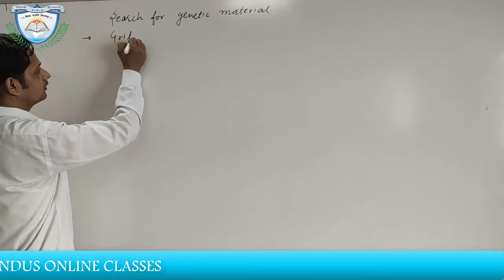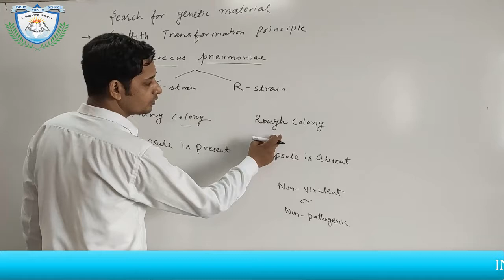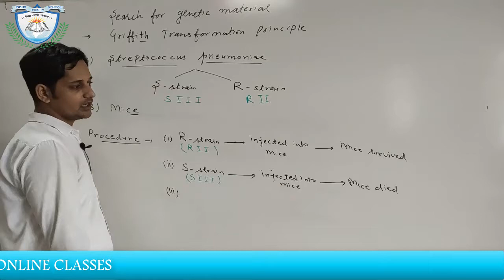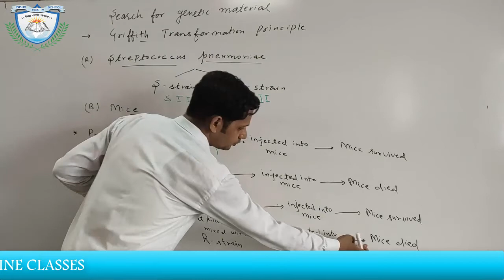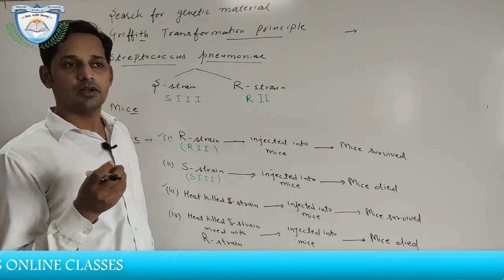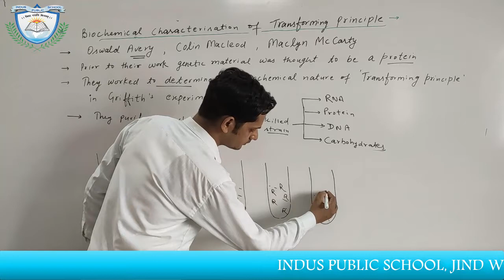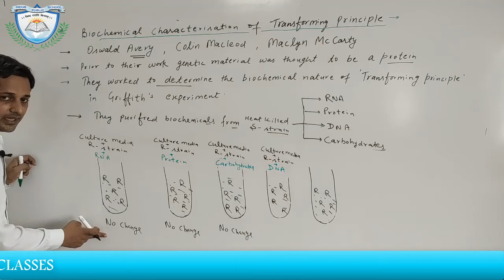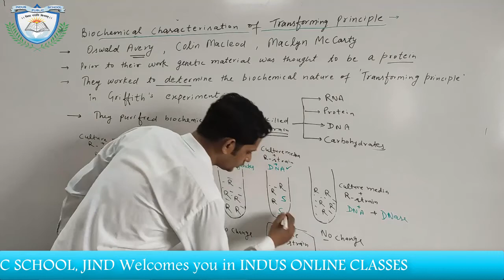Griffith Transformation Principle and Biochemical Characterisation of Transforming Principle